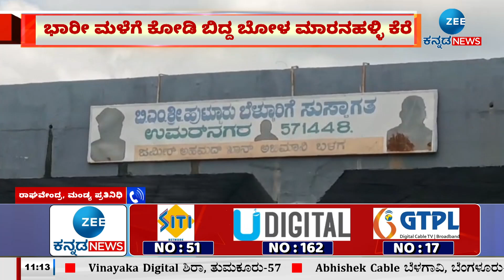Maranahalli lake overflows | ಕೆರೆ ಕೋಡಿ ಬಿದ್ದು ರಸ್ತೆ ಮೇಲೆ ಮೇಲೆ ಉಕ್ಕಿ ಹರಿಯುತ್ತಿರುವ ನೀರು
ಭಾರೀ ಮಳೆಗೆ ಕೋಡಿ ಬಿದ್ದ ಬೋಳ ಮಾರನಹಳ್ಳಿ ಕೆರೆ
ಕೆರೆ ಕೋಡಿ ಬಿದ್ದು ರಸ್ತೆ ಮೇಲೆ ಮೇಲೆ ಉಕ್ಕಿ ಹರಿಯುತ್ತಿರುವ ನೀರು
ಮಂಡ್ಯ ಜಿಲ್ಲೆಯ ಕೆ.ಆರ್‌.ಪೇಟೆ ತಾಲೂಕಿನ ಗ್ರಾಮ